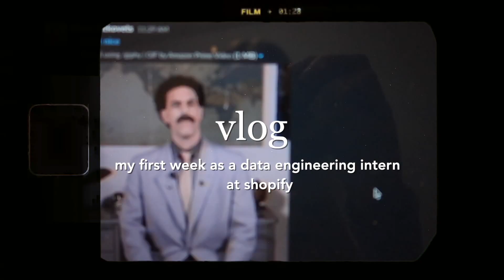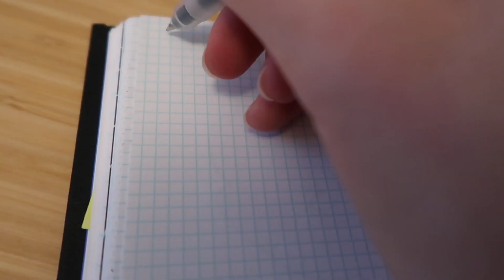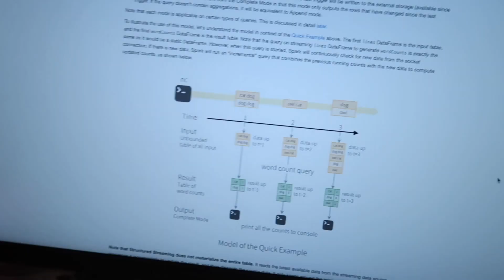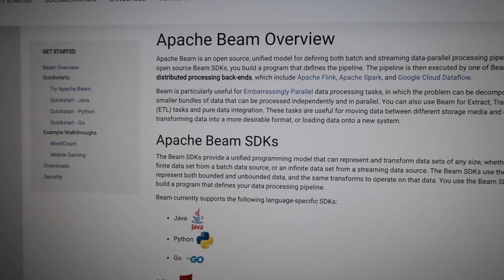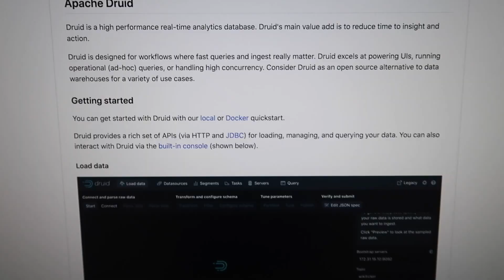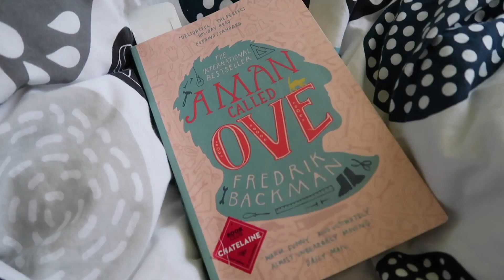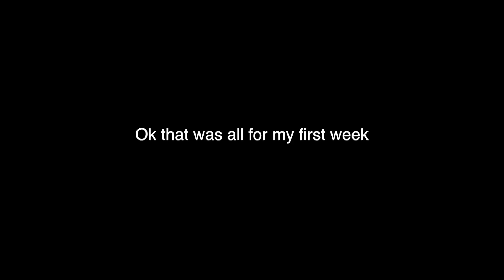a week in the life of a data engineering intern vlog (my first week!)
I'm back after doing 2 weekends of hackathons (sigh) I'm tired but...

here’s a week in my life as a data engineering intern in Toronto! I’m a 20-year-old female computer science major and software engineering intern in the Shopify Dev Degree program. This week was my first week on my new team (Data Distribution) and I wanted to vlog what onboarding onto the team looked like for me! I hope it helps you get a glimpse into how weird it is to join "data land" and also shows you how my team operates and what kind of technologies I get to work with

In addition to software engineering/computer science, I also like making videos about interesting books I read, anime, and vlogs with my friends.

Let me know what video topics you'd like for me to cover next!